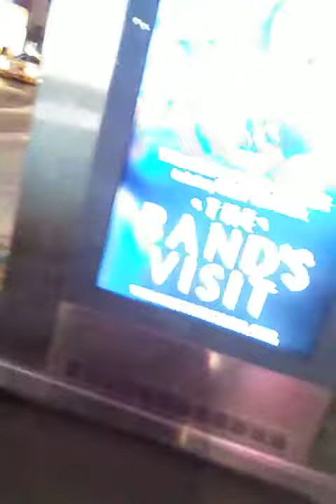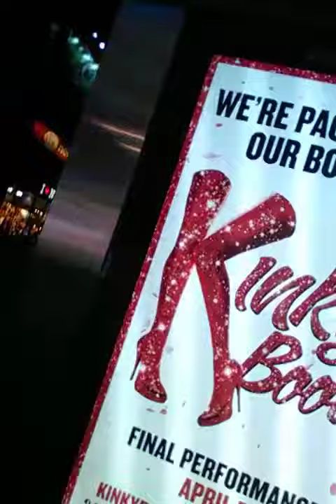March 4, 2019